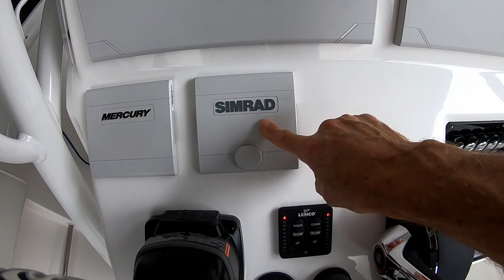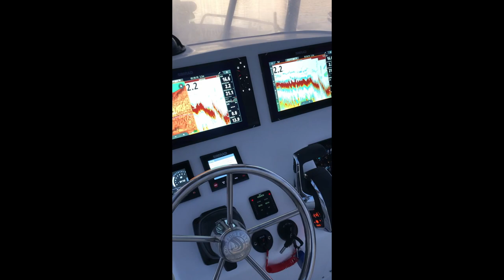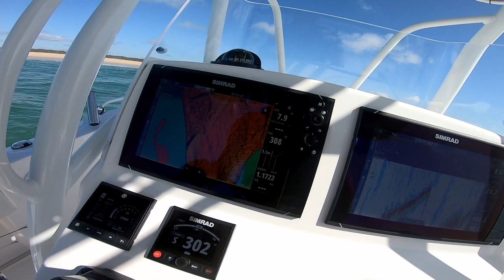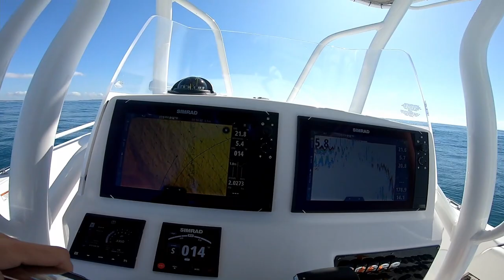Edgewater 208cc Delivery / Overview / Wrap / Seatrial. Was it worth the wait?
Finally after 18 months of waiting the Edgewater 208cc arrives from Florida USA and I run it through it paces both as a performance boat and fishing vessel In Noosa, Australia.  Big thanks to Josh Batterson at Edgewater Boats Australia and Laura Tolmay at Simrad (Navico) Australia for helping bring this project together.  If you have any questions regarding the boat please ask below.

Rods n Reels Exclusively by Daiwa
Electronics by Simrad